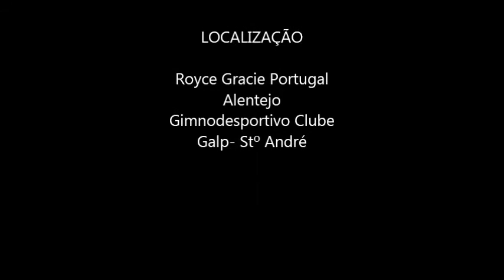"Arm Lock Switch" Royce Gracie Portugal Alentejo